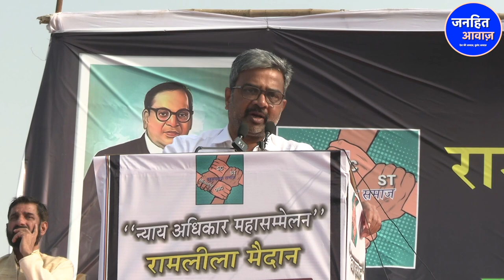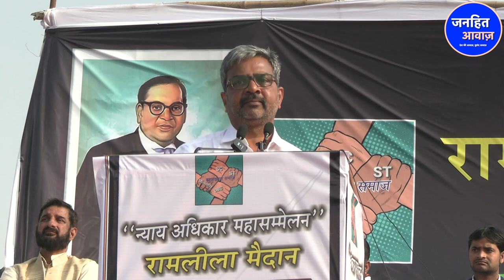DU के प्रोफेसर का यह शानदार भाषण सुनिए /PRO RATANLAL'S POWERFUL SPEECH